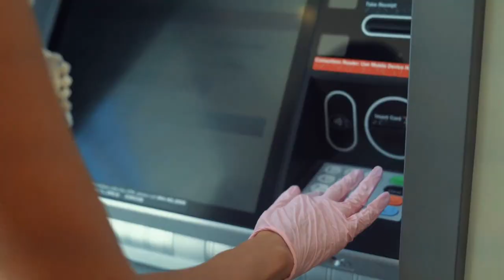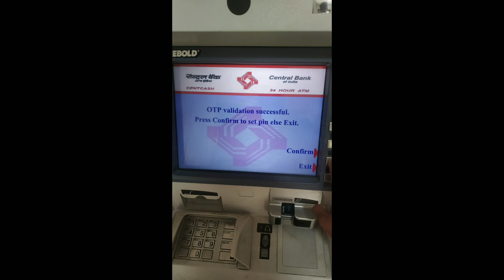2 min ত Central bank ৰ ATM Pin ৰ কেনেকৈ বনাব? How to generate central bank atm pin ।।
Hii friends kaise hai aap loag video me hm loag baat karenge ki central bank ka atm ka pin kaise banaye aur central bank of india ka green pin kaise banaye full process sikhenge cbi ka atm pin kaise banaye pura process sikhenge hindi mein ki central bank of india ke new atm ka pin kaise banate hai sikhenge sab kuch hm loag

Your Queries

Central bank atm pin generation full process central bank atm green pin kaise banaye

cbi ke atm ka pin kaise banaye central bank of india pin generation full process

central bank ke new atm ka pin kaise banaye How to generate central bank of india atm pin full process

central bank of india green pin generation central bank atm pin banaye kaise

central bank ke new atm ka pin kaise banate hai how to make central bank of india atm pin make central bank atm pin